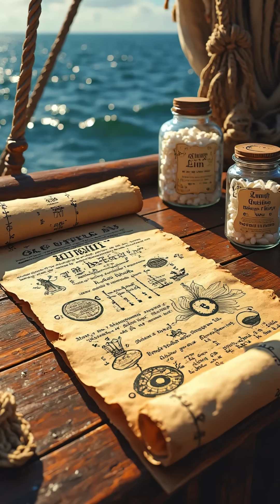🔥Greek Fire: Ancient Napalm That Melted Armies 😱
Greek Fire, Ancient Napalm, Byzantine Empire, secret weapons, lost technology — discover the terrifying weapon that burned on water and changed naval warfare forever.

In this 60-second short, we dive into the mystery of Greek Fire, a legendary chemical weapon used by the Byzantine Empire that could burn ships, men, and even the sea itself. Invented in the 7th century and never replicated, Greek Fire was so terrifying, enemies believed it was a form of divine punishment.

What was it made of? Why has the formula been lost for over 1,300 years? And could it be the first weapon of mass destruction?